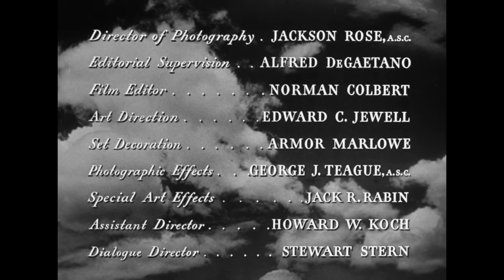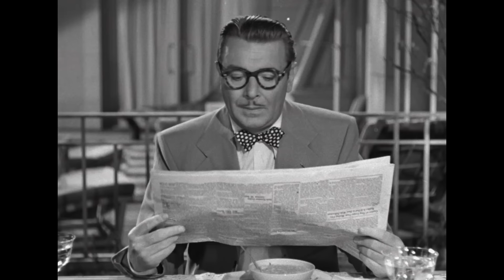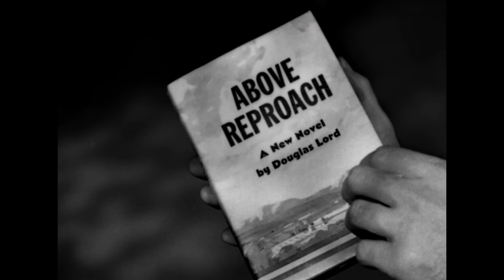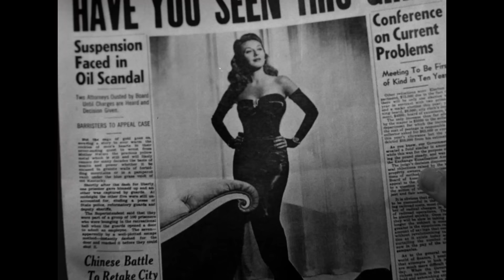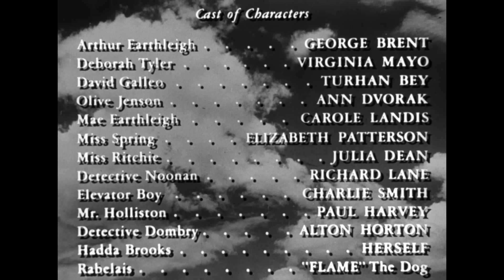Out Of The Blue | Full Comedy Movie | Free HD Classic Romantic Comedy Film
In this 1947 comedic classic, a young man panics when a woman passes out in his apartment. Convinced that she's dead, he tries to hide the body only to find himself involved in a blackmail scheme!
1947 | Stars: George Brent, Virginia Mayo, Turhan Bey, Ann Dvorak, Carole Landis | Director: Leigh Jason